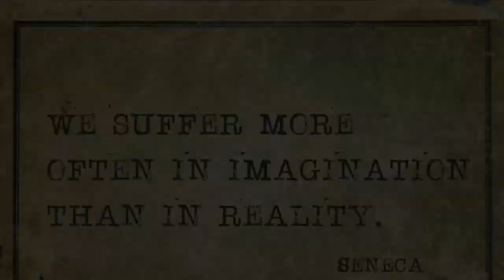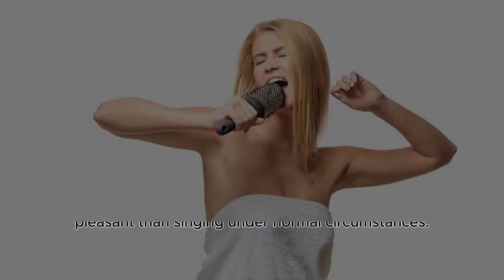Shower Singer Superstar: Science Behind the Sound!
Ever belted out a tune in the shower and felt like a rockstar? You're not alone (and you're not imagining it!). This video dives into the SCIENCE behind why singing in the shower sounds so darn good.  From echoey acoustics to vocal pampering, we reveal the surprising reasons your shower serenade sounds like a symphony. So grab your imaginary microphone and get ready to learn why the bathroom might be your secret singing weapon!